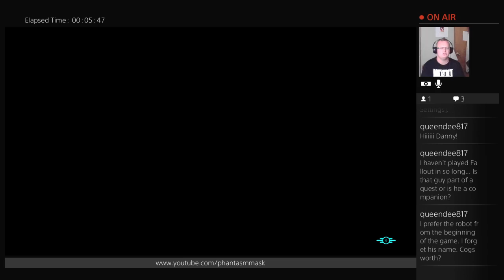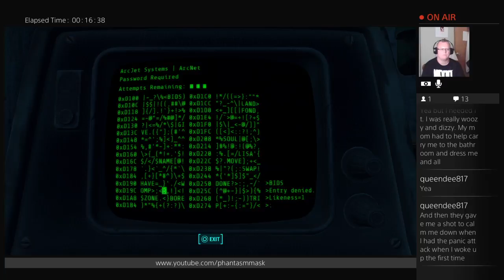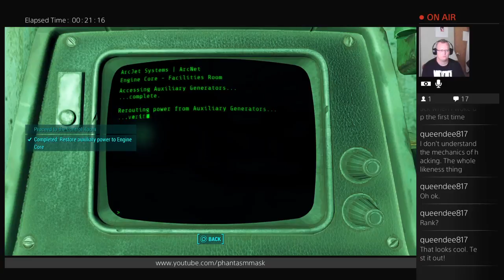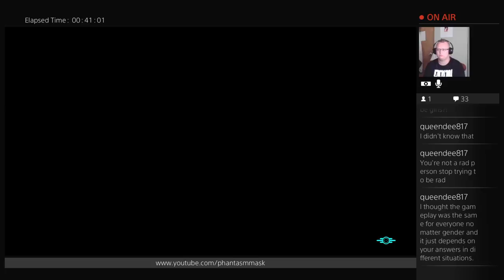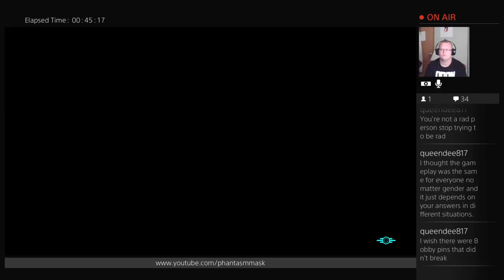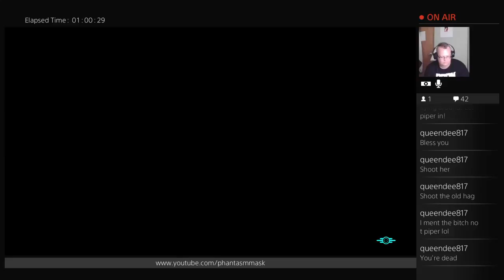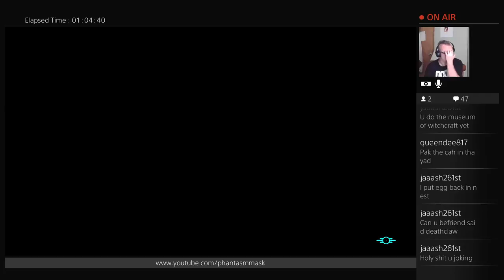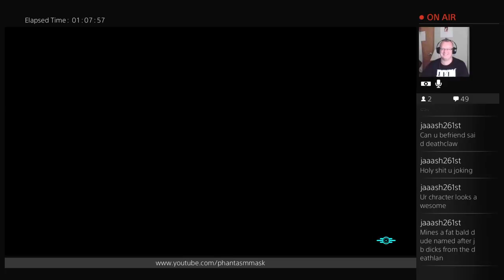Fallout Friday 2-26-16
A Friday stream of Fallout 4!!!